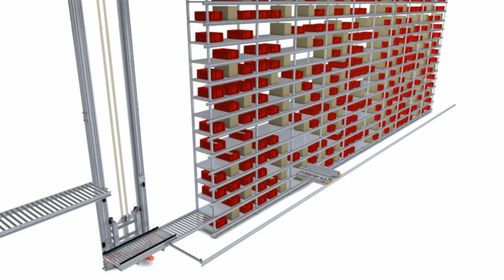GEBHARDT StoreBiter OLS Shuttle Intralogistik AS/RS Hochregal Automatisches Kleinteilelager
Der GEBHARDT StoreBiter 300 OLS ist ein Shuttlesystem für Behälter, Kartons und Tablare bis 50 kg. Bei einer Vielzahl von Anwendungen bietet dieses Shuttlesystem einen effektiven Zugriff auf ein- und auszulagernde Ware nach dem "Ware zu Mann" Prinzip.